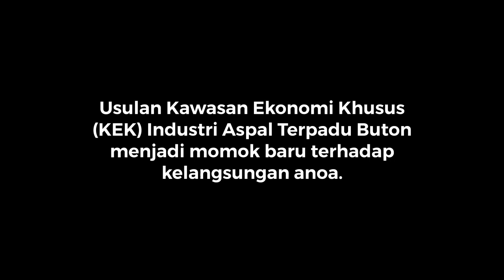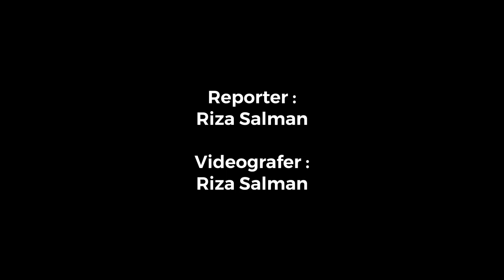Ancaman Kepunahan Anoa di Pulau Buton